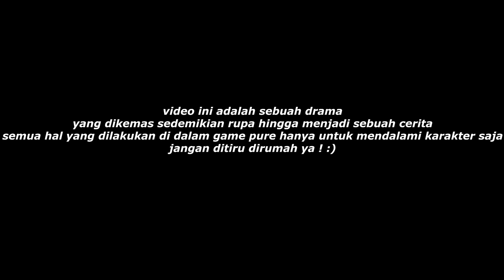PERANG TEASER & BORGOL HATI KAMU - GTA V Roleplay #26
Follow Instagram Codashop : @codashop.idofficial